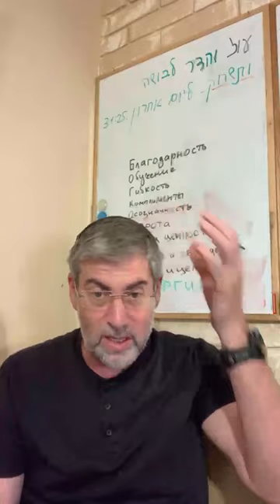✡️ Путь праведных. Виды раскаяния и возвращение к праведной жизни. Урок 94 | Ицхак Пинтосевич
🌱 Урок раскрывает:

- Четыре основных пути, посредством которых человек приходит к раскаянию
- Влияние искренней молитвы на результат раскаяния
- Важность своевременного раскаяния, еще до наступления бед и испытаний